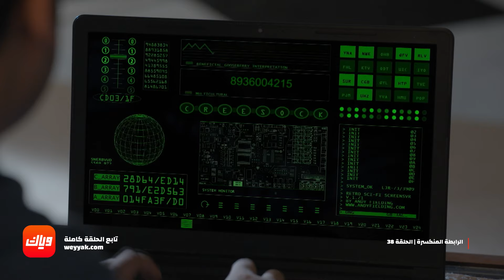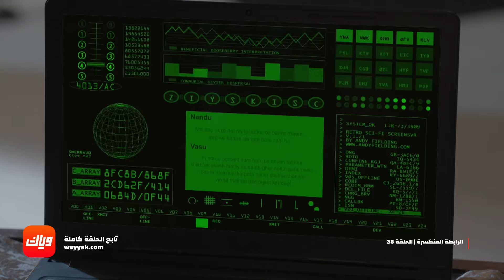مسلسل الرابطة المنكسرة - الحلقة 38 - أقوى مشهد | وياك